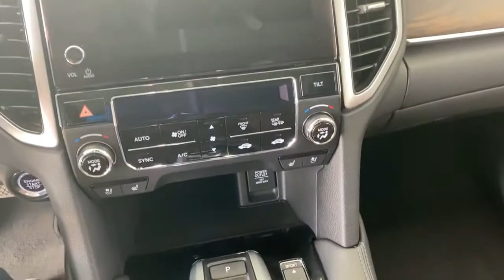SUV grande da Honda UR-V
Apesar de grande (4,82 metros de comprimento e 2,82 metros de entre-eixos), o UR-V é um modelo estritamente de cinco lugares. SUV de topo da Honda no mercado chinês, ele vai encarar rivais como Ford Edge, VW Tiguan L e Toyota Highlander.

Em termos de motores há duas opções: o 1.5 turbo de 193 cv e 24,4 kgfm (versão 240 Turbo) associado a um câmbio CVT e o 2.0 turbo com 272 cv e 37,7 kgfm de torque (versão 370 Turbo) com caixa automática de 9 marchas. Ambos podem receber tração integral com quadro modos, como opcional.

Bem equipado, o SUV traz itens como teto solar panorâmico, ar condicionado de três zonas e sistema de entretenimento com tela de 8", entre outros mimos. Como opcionais, estão disponíveis controle de cruzeiro adaptativo, alerta de pré-colisão, head-up display, alerta de saída de faixa, manutenção ativa em faixa e monitoramento de pontos cegos.

No gigante mercado chinês há espaço para uma ampla gama de modelos. A divisão estratégica entre as duas joint-ventures (Guangqi e Dongfeng) também se repete nos modelos menores: enquanto a primeira produz o SUV compacto XR-V, a outra fabrica o irmão Vezel (o nosso HR-V).